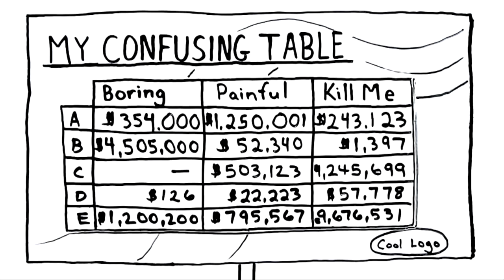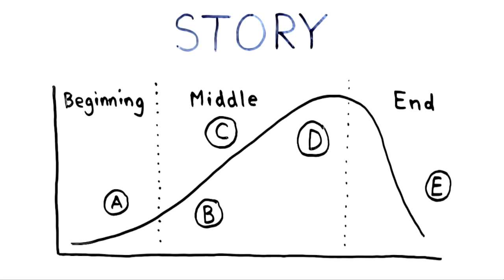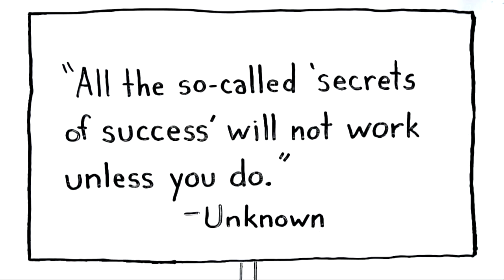13. Celebrity Interview with Dr. JT Kostman